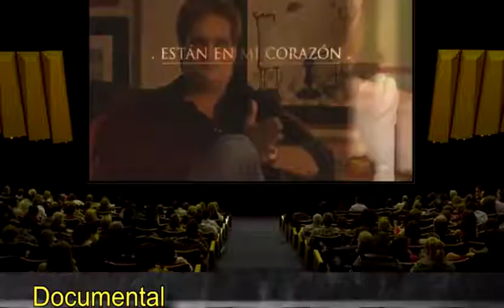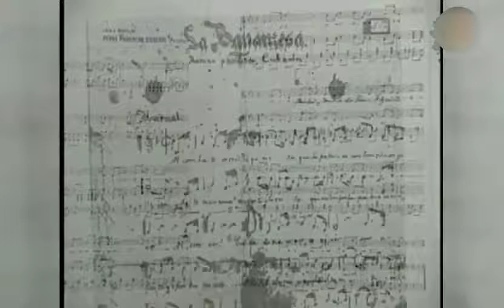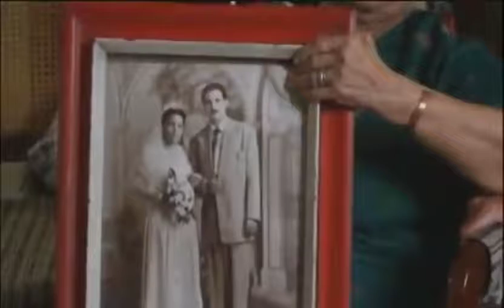Cine Cuba "Están en mi corazón"